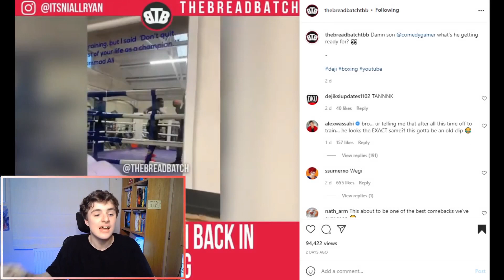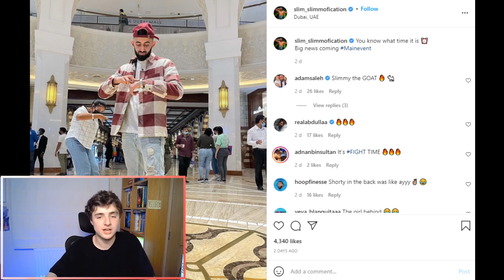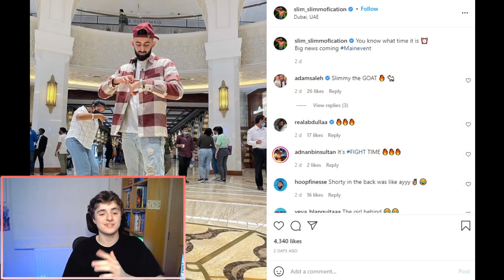Will Deji Return to JUST Boxing?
*TO THE BEST OF MY KNOWLEDGE, ALL INFORMATION WAS CORRECT AT THE TIME OF RECORDING*

deji dejiboxing dejireturn deji boxing deji vs slim deji vs gib deji boxing return deji instagram story deji december 28th deji december 2nd